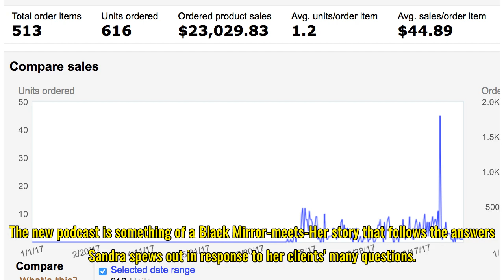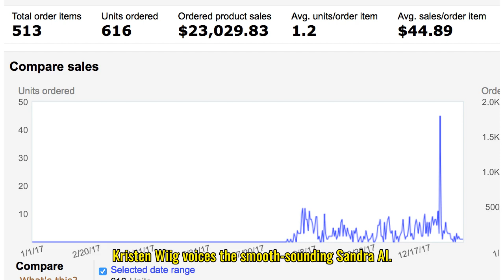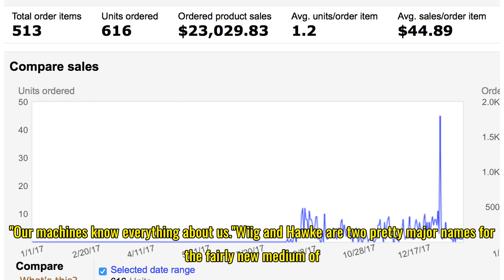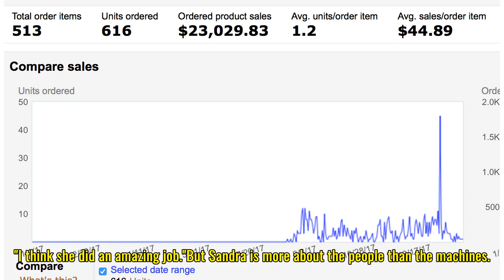When Alexa met Sandra: Kristen Wiig stars in new podcast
Kristen Wiig provides the voice of virtual assistant Sandra in a new podcast from Gimlet Media. Gimlet Media Alexa, what time is it in London? Hey Siri, where's the nearest Walgreens? OK Google, what song is this? Our personal virtual assistants are making themselves invaluable, but maybe there's mo...